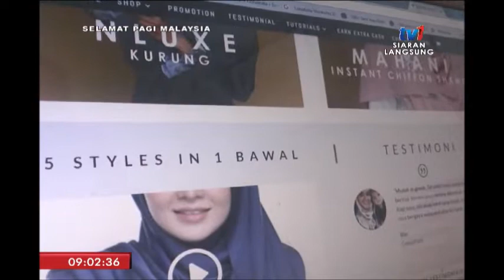SPM 2018: SANA SINI – INOVASI BAWAL SEGERA [11 SEPT 2018]